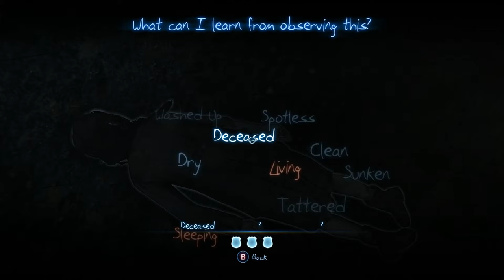Let's Play Murdered: Soul Suspect [Part 14] - CHASING SOPHIA - PC Gameplay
Murdered: Soul Suspect is owned by Square Enix.